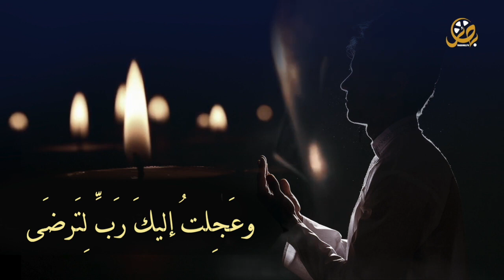الفتح الرباني |10| وعَجِلتُ إليكَ رَبِّ لِتَرضَى